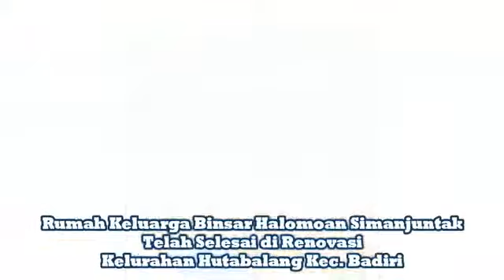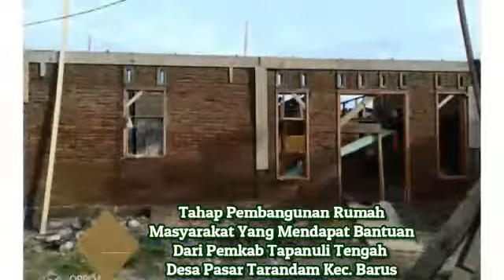Bupati Tapanuli Tengah Bakhtiar Ahmad Sibarani Bangun dan renovasi 40 Rumah Warga Kurang Mampu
Bupati Tapanuli Tengah Bakhtiar Ahmad Sibarani membangun dan merenovasi Rumah Warga yang kurang mampu sebanyak 40 unit Rumah Tidak Layak Huni menjadi Rumah Layak Huni, yang setiap rumah diberi biaya Rp. 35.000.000 di Kabupaten Tapanuli Tengah tahun 2019.

Pada tahun 2020, akan dibangun/direhab sebanyak 87 unit Rumah Tidak Layak Huni menjadi Rumah Layak Huni, yang setiap rumah diberi biaya Rp. 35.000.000 di Kabupaten Tapanuli Tengah.